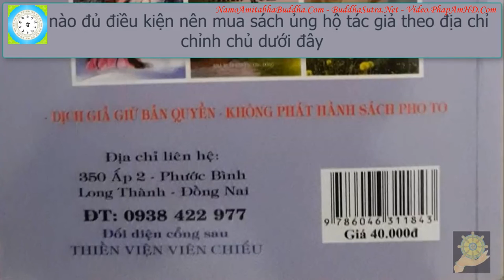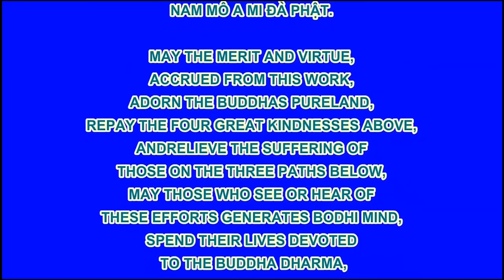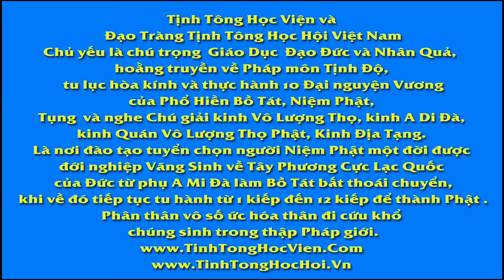09 Tụng Kinh Niệm Phật Còn Bị Tai Nạn Ư Nhân Quả Giải Theo Phật Giáo Hạnh Đoan